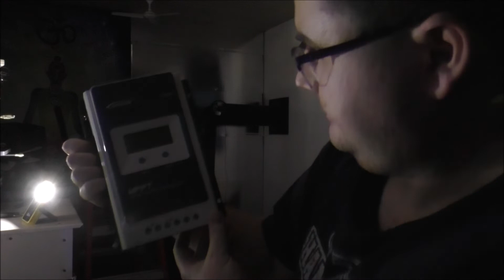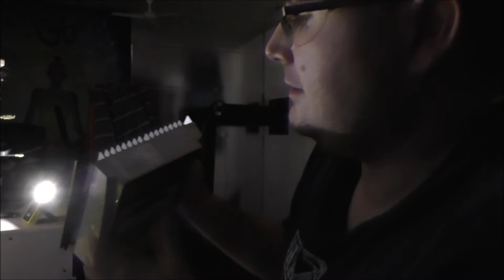BIG Update On Everything Going On